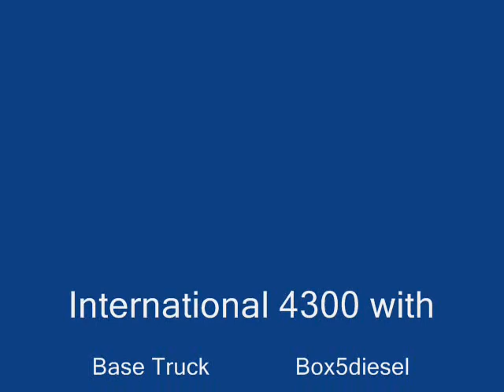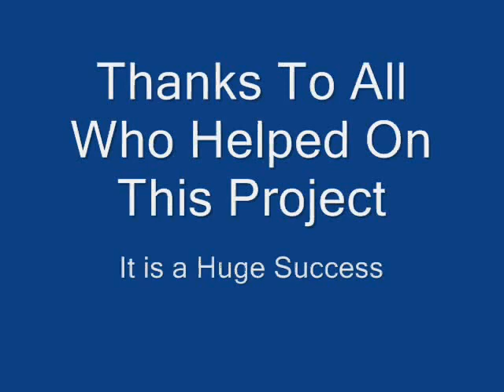ROR International Wrecker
International Wrecker that Thatsnice made for ror. It is an International 4300 Durastar with Century 3212 wrecker. It can tow/recover anything from a small car to a semi truck.